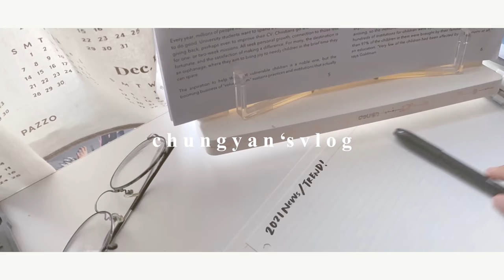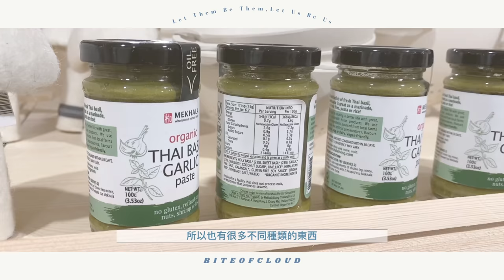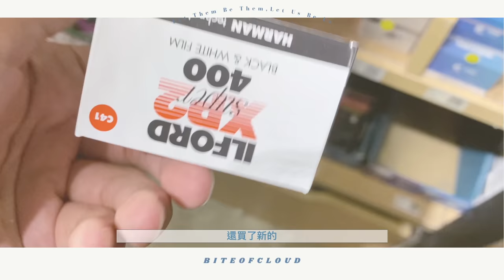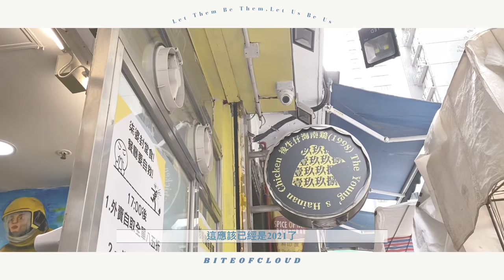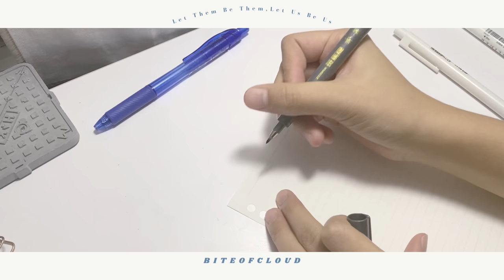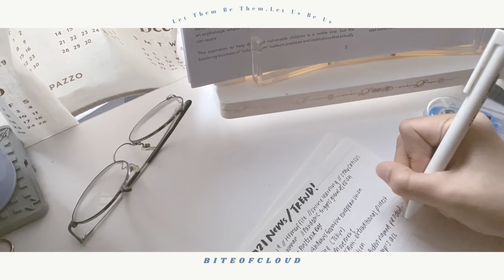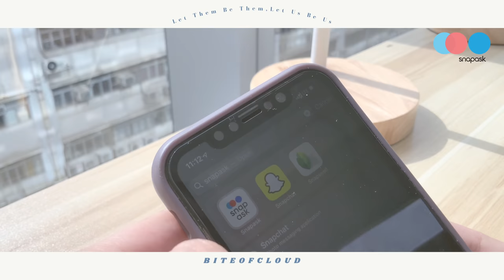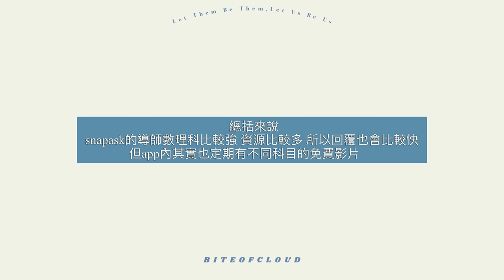VLOG☁️ | 跨年的vlog/溫習寫筆記/機場維修區/看海/喜歡陽光的我 ft snapask | chungyan64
Snapask可以24小時全科任問 有興趣可以download試下

另外Snapask仲有好多唔同DSE精華課程，想知更多就撳呢度

❥𝐰𝐡𝐚𝐭 𝐈 𝐮𝐬𝐞𝐝 𝐭𝐨 𝐭𝐚𝐤𝐞 𝐭𝐡𝐢𝐬 𝐯𝐢𝐝𝐞𝐨
 / olympus EM10,iphone 11

❥𝐰𝐡𝐚𝐭 𝐈 𝐮𝐬𝐞𝐝 𝐭𝐨 𝐞𝐝𝐢𝐭 𝐭𝐡𝐢𝐬 𝐯𝐢𝐝𝐞𝐨
/Lumafusion,VLLO premiere